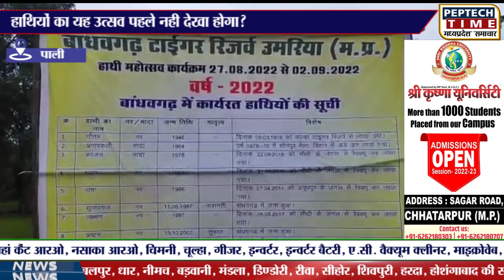हाथियों का यह उत्सव पहले नही देखा होगा?